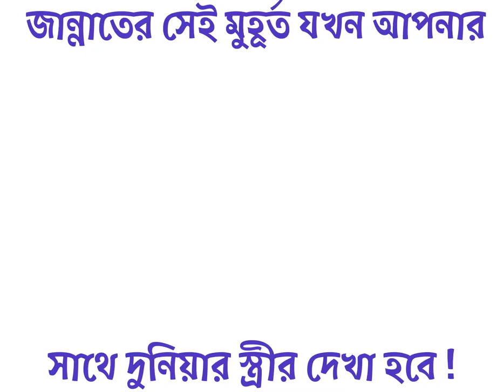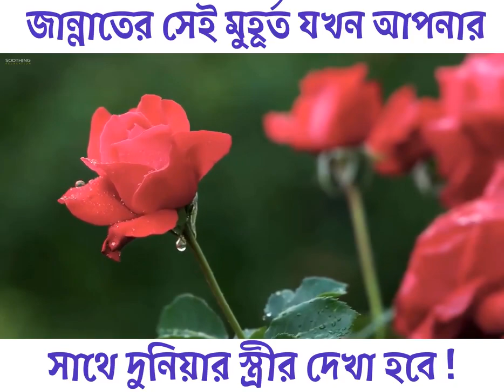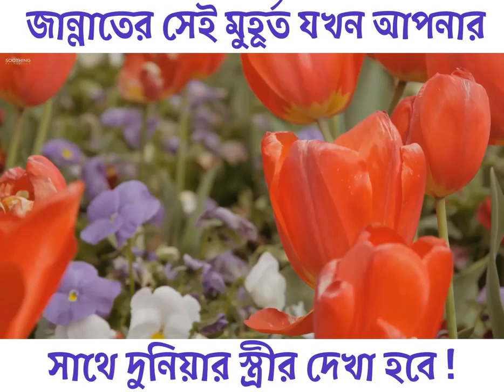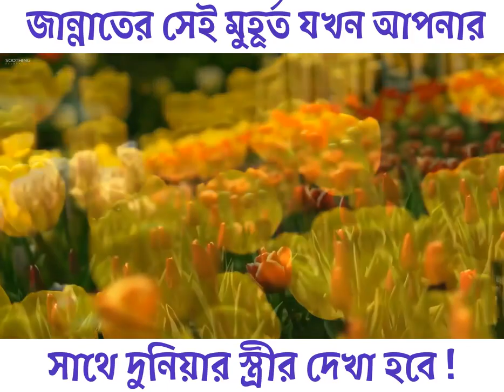স্ত্রীকে সাথে নিয়ে ভিডিওটি দেখবেন।। Watch the video with your wife.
*আমাদের Muslim Academy এর বিভিন্ন সাইটে ভিজিট করুনঃ